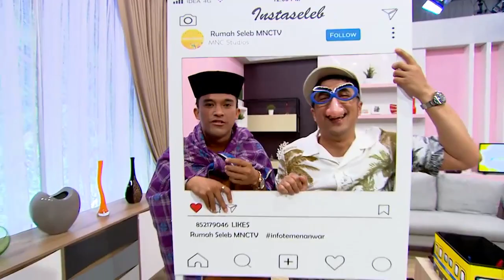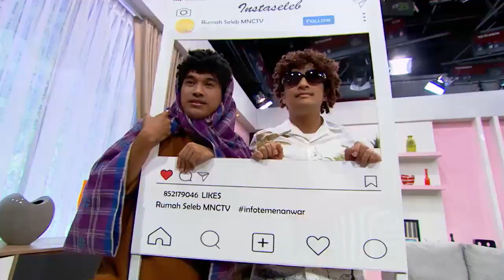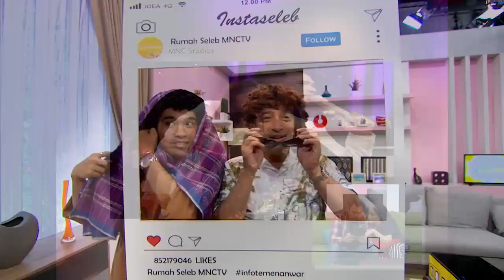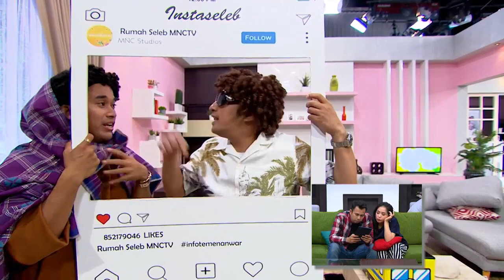RAFFI: AKU TETAP DISAMPING KAMU WALAU BANYAK GOSIP MENERPA - Rumah Seleb (1/8) PART 3